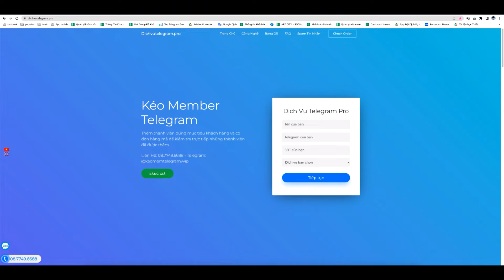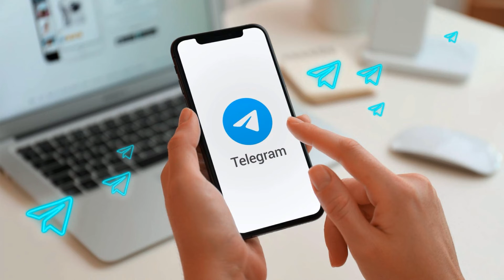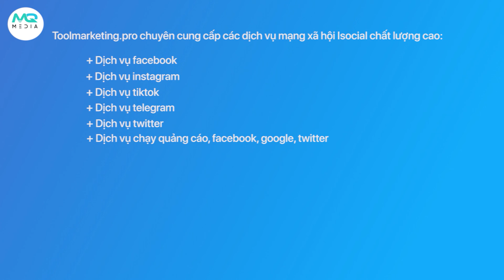Thu Hút Người Dùng Hơn Với Dịch Vụ Tăng Subcribe Telegram Uy Tín 2022